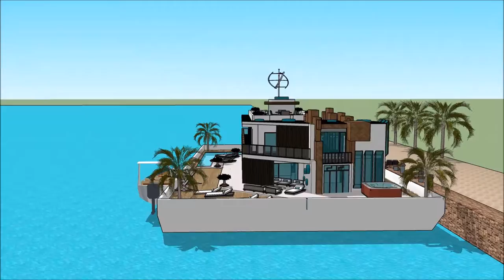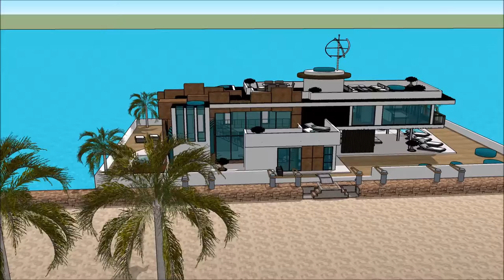TAIWAN INTERNATIONAL BOAT SHOW 2018 Yacht Show 2018 Superyachts and Mega Yachts Houseboats of TAIW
The houseboatzania launching an innovative high-end luxury yacht houseboat home design potentially as a display of exhibition of the TAIWAN INTERNATIONAL BOAT SHOW 2018 Yacht Show 2018  Superyachts and Mega Yachts  Houseboats of TAIW.

The collection of the Houseboatzania concept of TAIWAN INTERNATIONAL BOAT SHOW 2018 Yacht Show 2018  Superyachts and Mega Yachts  Houseboats of TAIW consists of high luxury and architectural art pieces in minimalism combined with living on the waterfront of the harbour of

The houseboat yacht design has the basis to sustain living with high standards and contemporary structural design at TAIWAN INTERNATIONAL BOAT SHOW 2018 Yacht Show 2018  Superyachts and Mega Yachts  Houseboats of TAIW with numerous of prospects for excessive living and celebrating the desire of life worldwide: